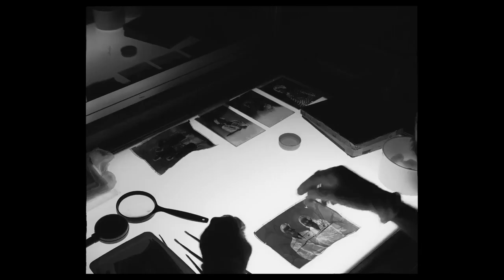La Torre - Tráiler (festival de la imagen)